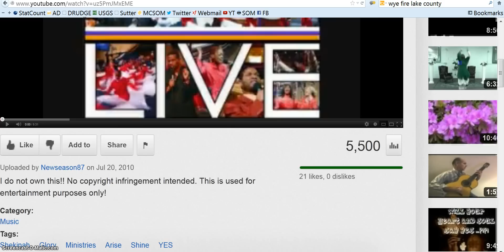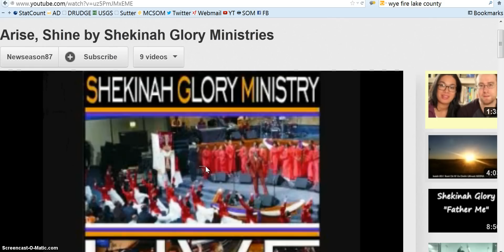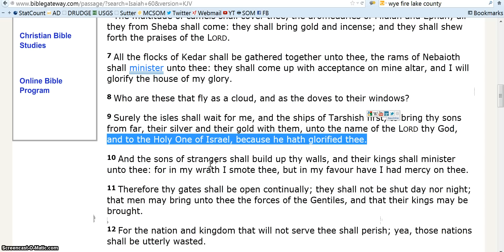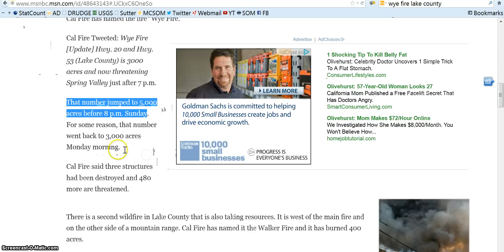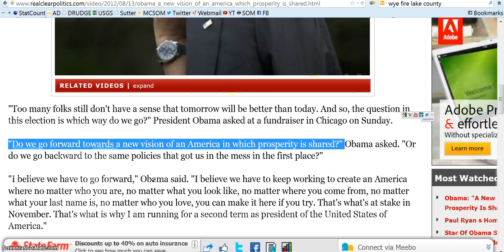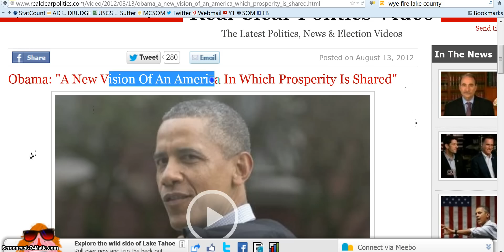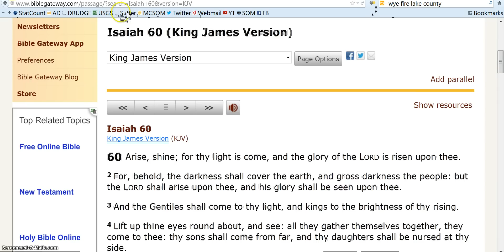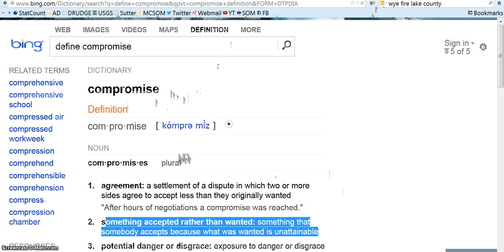8-13-2012 A very SPECIFIC Prophecy- Please PRAY and don't ever COMPROMISE your walk w/ God!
I'm not going to add or take away anything from this (please don't ask me to) and I am going to post every link in order just as they were given me. Please pray for these areas.

I can see the smoke from the fire right outside my window and I was woke up AGAIN at 3:10am to a song that wasn't even on the Playlist I was listening too! I asked God for Word Confirmation and so I found the song and it contains a Scripture. Any Godly Revelations are welcomed and encouraged. Remember this, DO NOT COMPROMISE YOUR WALK WITH GOD JUST TO BE "NICE". This *WILL* reach the people God intends it to reach through our prayers, this is my Faith Level.

Song that woke me up (I just did a random YT Search this is the first I found of it.)
The Earthquake Map of California and the area God has shown me all year is on FIRE
"A NEW AMERICA WITH SHARED RESOURCES (from my Video on Featured Page)"

The Wye and Walker Fire I can see outside my window, I was witnessing with my with wife up there in a City called "Nice" just a few months ago this year 2012!
And Lastly DO NOT COMPROMISE your walk with God to "be nice".
When you touch and agree with a False Spirit you can open a door to deception
this is not something God says we are commanded to do "to compromise", it's a LIE!
I don't care if you lose friends, subscribers, family members or even your LIFE
NEVER COMPROMISE YOUR WALK WITH GOD or allow others to DICTATE to you your Belief's that IS NOT how God works, walk in Love and Pray without Ceasing!
Shalom